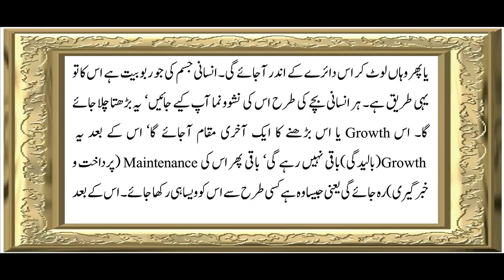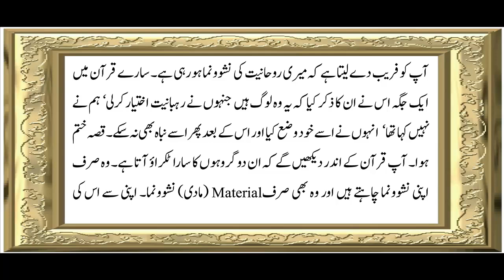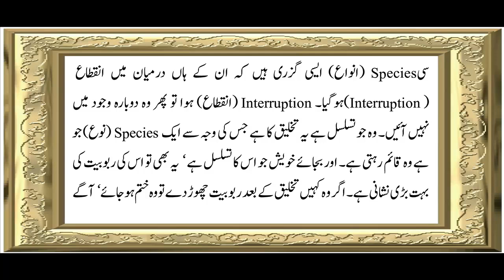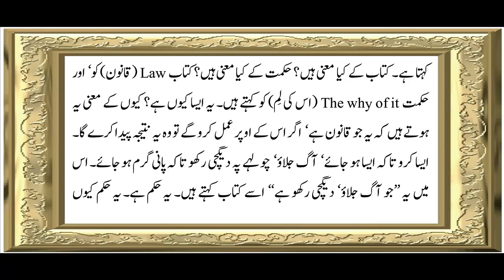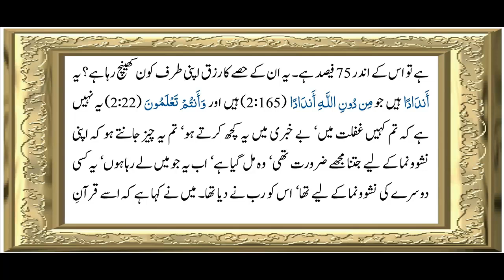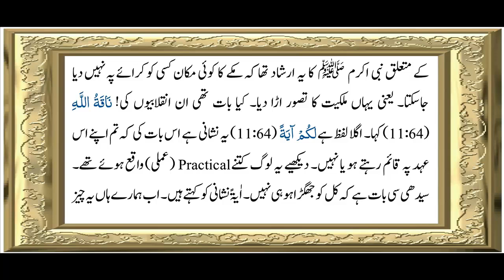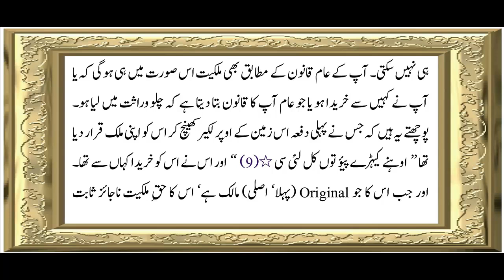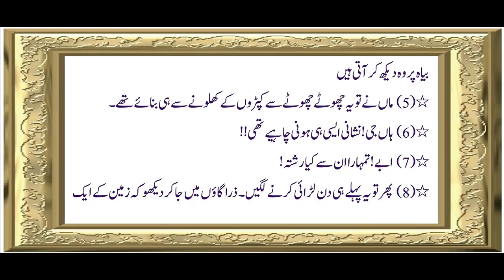Surah Al Baqarah (2) | Verse 21 To 23 | Chapter -10 | Dars-e-Quran | Allama G.A Parwez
Sura 2 Verse 21-23 ch 10